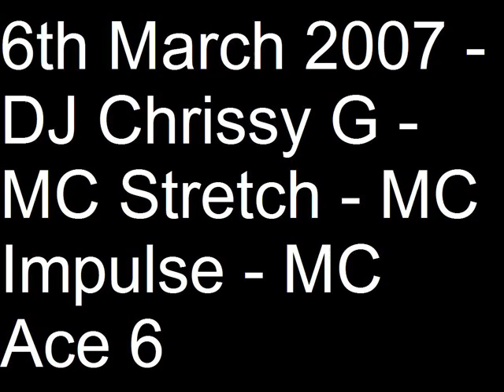6th March 2007 - DJ Chrissy G - MC Stretch - MC Impulse - MC Ace 6